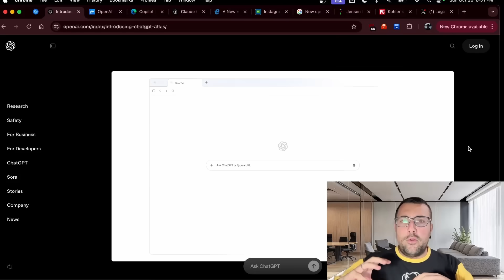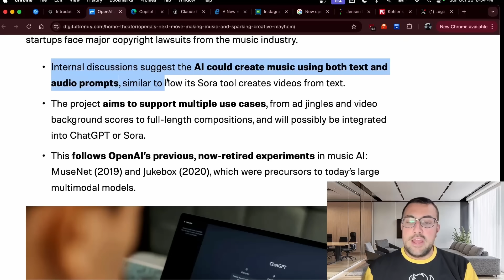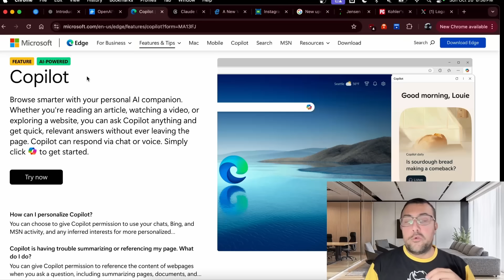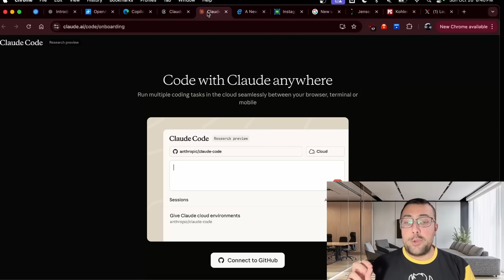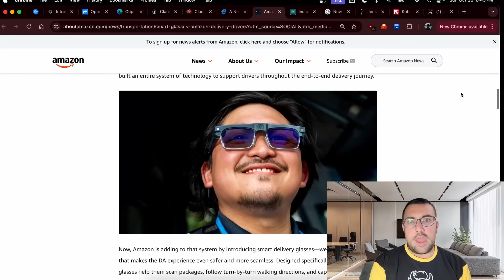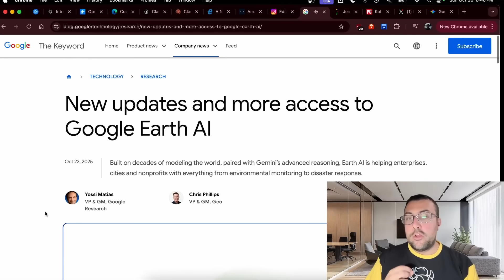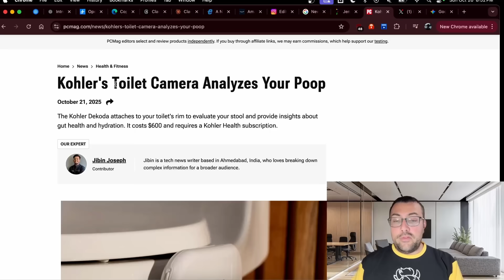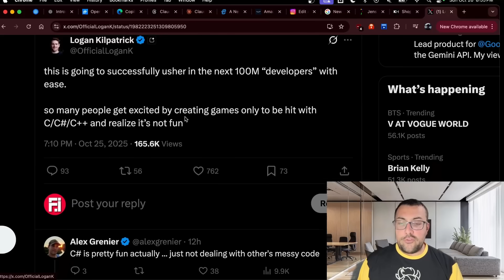AI NEWS: Has AI Gone too far?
Top 10  AI News Stories You Can't Miss This Week!

👉 Keep up to date with the latest AI News, AI Tools and Ai Prompts
🔥 Join the newsletter free. No spam. Ever.

Which AI browser reigns supreme? In this showdown, we pit Atlas by Chachup against Copilot for Edge, diving into their features, strengths, and quirks. Atlas offers AI-driven browsing with built-in prompts and a full-fledged assistant—but is it ready to replace your current browser? Meanwhile, Copilot enhances Edge with personalized briefings, content summarization, and even image generation. Both aim to revolutionize how you browse, but which one truly unlocks the web of tomorrow?

We also explore groundbreaking AI updates, from OpenAI's leap into music creation to Claude Code's coding innovations. Plus, discover how AI is transforming delivery logistics, Instagram photo editing, and even health insights with a toilet camera (yes, really)! With OpenAI's music projects sparking debates and vibe coding promising to revolutionize game development, the future of technology has never been more exciting—or controversial.

Don’t miss this action-packed update on the AI revolution and mind-blowing innovations shaping our digital world.

CHAPTERS:
00:00 - OpenAI New Browser
01:38 - OpenAI Music Creation
04:36 - Edge Browser AI Features
05:27 - Claude Code Online
06:17 - Amazon AI Glasses
07:03 - Instagram AI
07:35 - Google Earth AI
08:22 - Jensen's Insights on China
09:01 - AI Poop Camera Technology
09:55 - Vibe Code Video Games
11:40 - Final Thoughts